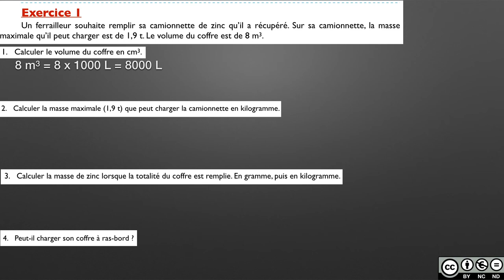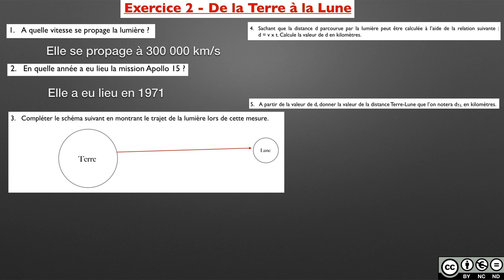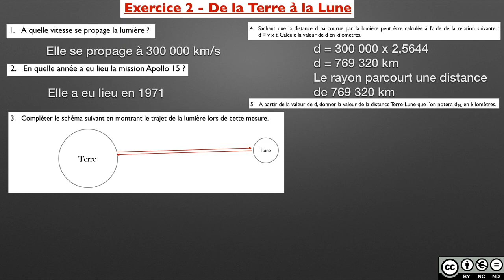Correction de l'évaluation blanche du PDT4 en 4ème